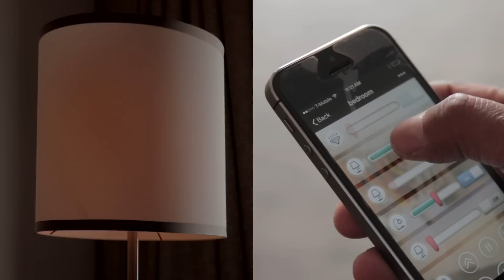Caesars Entertainment and WeChat- Room of the Future | The LINQ Las Vegas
Caesars Entertainment Collaborates with WeChat and Ayla Networks to Showcase Hotel Rooms of the Future.  Book your stay at the first Room of the Future